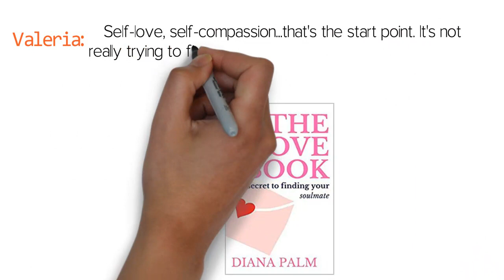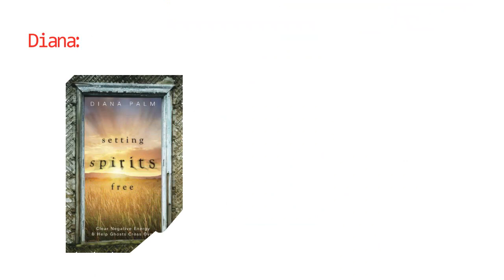Love and Divine Union - Diana Palm Reveals the Secret to Finding Your Soulmate!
The secret to finding your soulmate REVEALED!  Find out how to attract a soulmate connection with your divine union soulmate and how you can enjoy a divine union with your twin flame and divine counterpart.  Diana Palm is THE LOVE WITCH and author of THE LOVE BOOK.  She shares spiritual secrets to help you heal your heart and manifest your soulmate so that you can enjoy your sacred love relationship.

❤️THE LOVE BOOK the secret to finding your soulmate❤️

❤️(FREE GUIDE) FINDING LOVE AFTER 50 - MANIFESTING YOUR SOULMATE❤️

THE LOVE WITCH Blog (sign up to get new articles delivered right to you!)

NOTE*** Advice and healing of any kind is ONLY provided in a private session or group healing program.  Your private session will be scheduled after payment is received.  Due to volume and fairness to paying clients, I am not able to answer personal questions or offer free services.  Please refer to my YouTube videos, articles, website or books for free help and assistance.  If you need further guidance, please set up a private session I appreciate your understanding.

Diana Palm